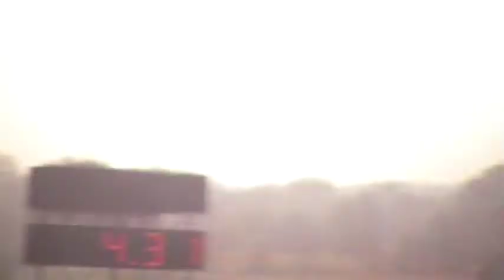Screamin 89 VS honda civic